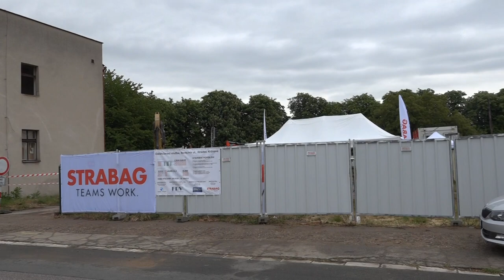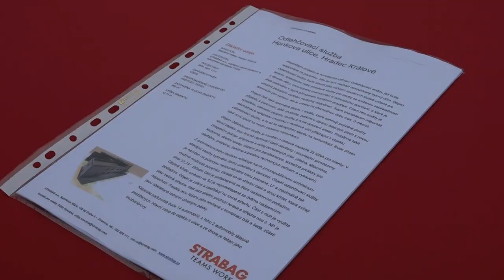Zahájení stavby odlehčovací služby Honkova